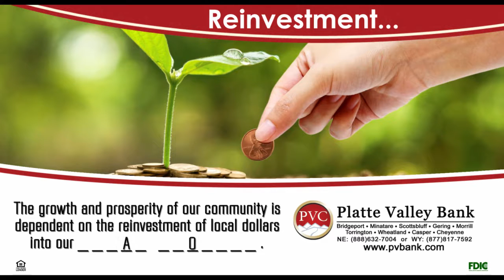Torrington September Ads 2016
Wyoming Theatre ll